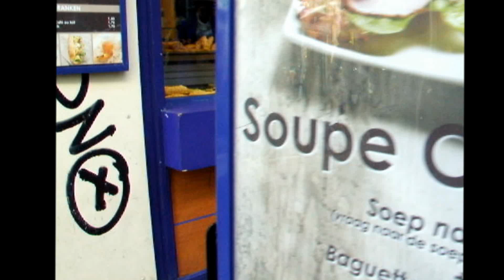Delfts varken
en westelijk begin van de Burgwal
Pig in old dutch city of Delft